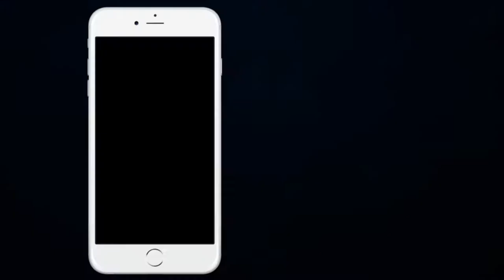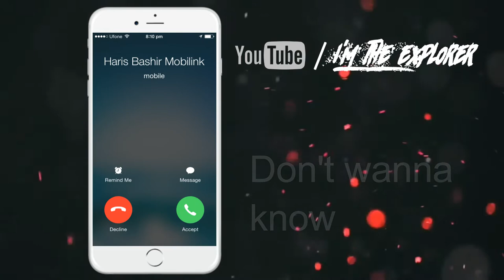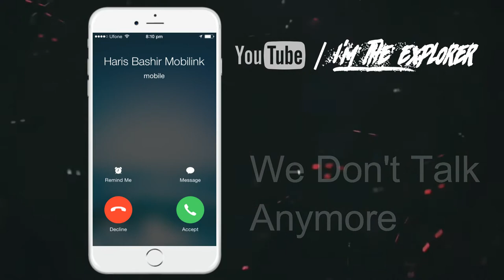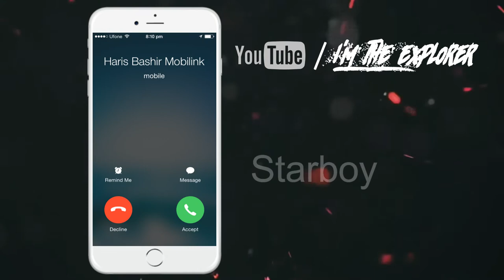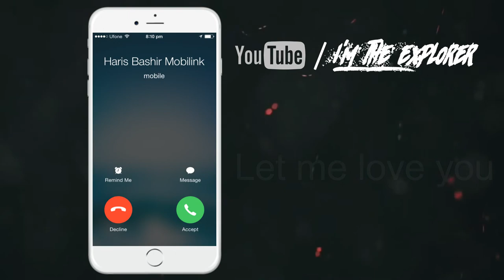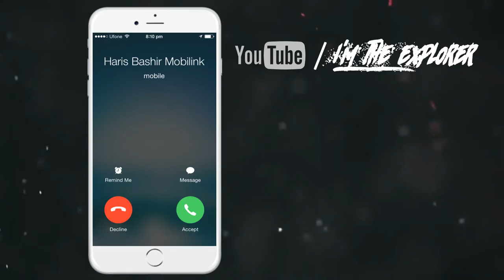TOP 10 Best Ringtones of 2017 ( Download Link) !😍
hey folks, enjoy some great music ringtones on your phone, this ringtones are inspired from iPhone.
credits to Marimba Remix !